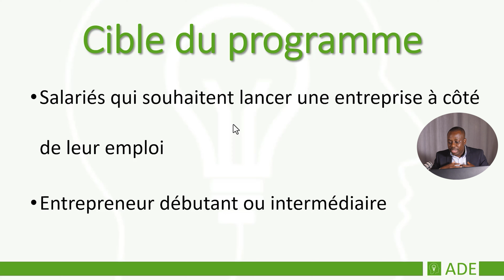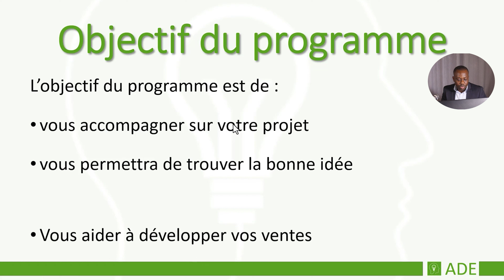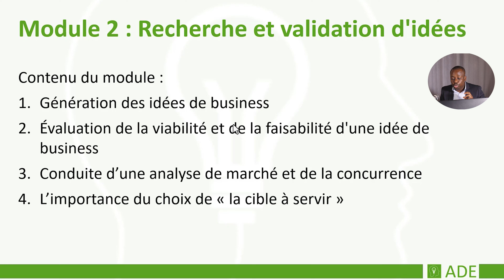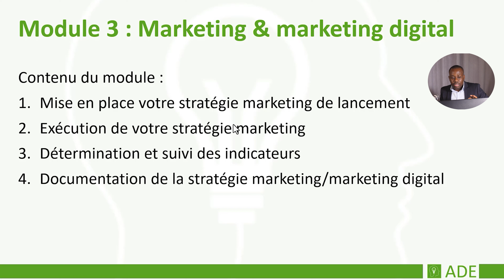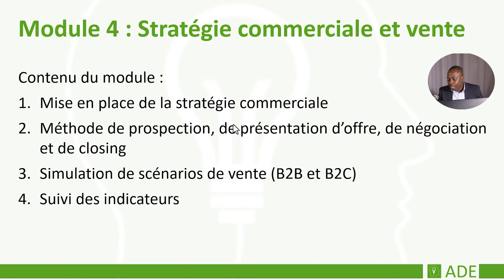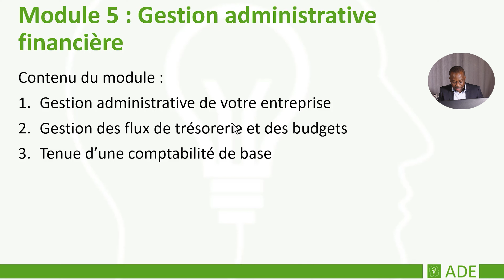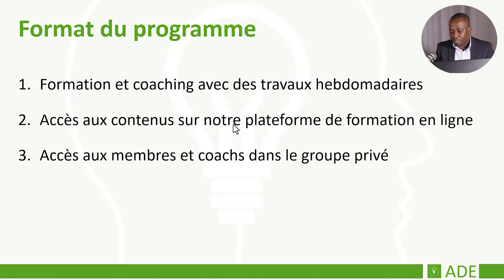Programme de formation "entrepreneuriat pas à pas"